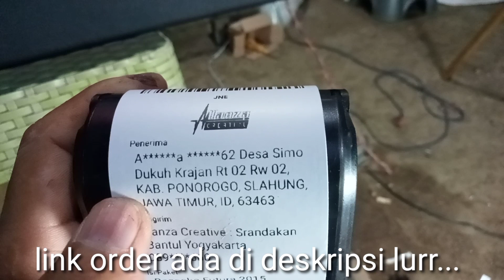Subwoofer Bazooka mobil futura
kiriman ke: Desa Simo Dukuh Krajan Rt 02 Rw 02, KAB. PONOROGO, SLAHUNG, JAWA TIMUR, ID, 63463

Untuk dulur2 yang mau order bisa klik link dibawah ini ya..